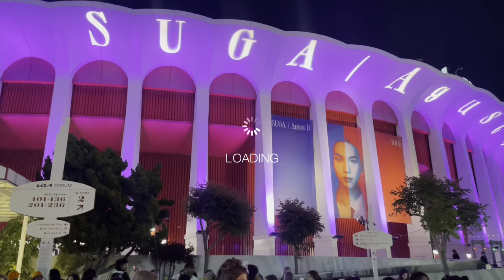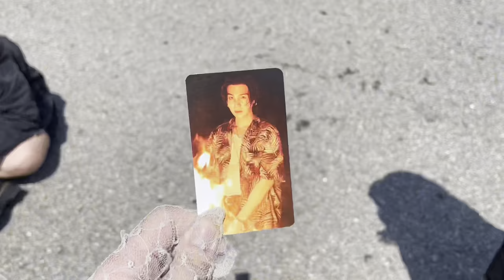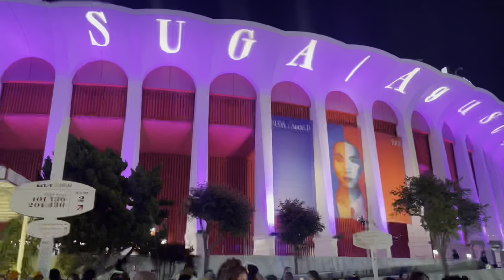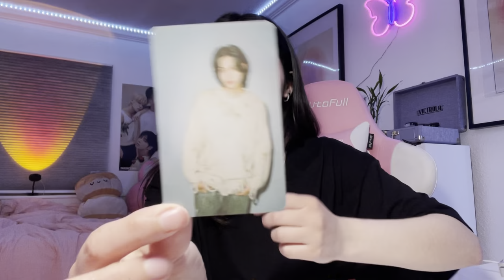LA Vlog | Suga/Agust D Concert! GRWM!!!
Yoongi saying slay lives rent free in mind 24/7. Can't wait to vlog TXT's Concert too heheee.